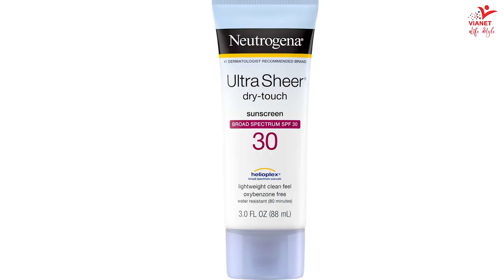40 की उम्र के बाद चेहरे को फ्रेश और ग्लोइंग कैसे बनाए | Healthy Glowing Skin After Age 40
Skin care at home, Skin care routine, skin care Video in Hindi, Skincare, Tips, Hacks, Skincare after 40,